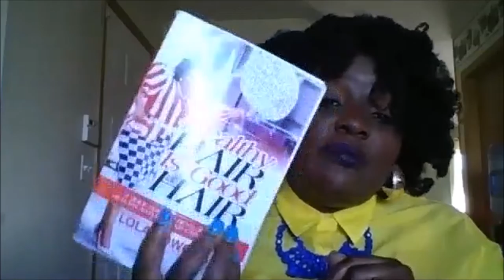Monday Motivation with Bukola #24 - Featuring Adefunke Lola Fowora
This edition of Monday Motivation with Bukola features Adefunke Lola Fowora, Founder, Editor-in-Kinks.

Lola Fowora is an encourager! A master motivator, wife, and mother to three wonderful daughters. She started her natural hair journey in 2003, and has been a natural hair enthusiast. She is an advocate for women embracing who they are, loving who they are, and being empowered to wear their natural hair and feel beautiful with it. She strongly believes that this is the core of our existence. If we have this peace and understanding within ourselves as women and girls, then wearing the natural hair is just an expression of that internal bliss.

Her experiences from taking care of her own natural hair, and her daughters’ led Lola to become an author of her first book: Healthy Hair Is Good Hair – A Quick Guide to Developing a Healthy Natural Hair Care Regimen.

Lola Fowora is a Business Analyst with a Bachelor’s degree in Banking & Finance from the University of Lagos, Nigeria, and a Master’s degree in Business Administration from Keller Graduate Management School.  She is the founder of Editorinkinks.com and lolafowora.com.
Born in Ibadan, Nigeria, she now resides in Chicago with her husband and daughters.

This channel is more than just beauty and fashions. It encompasses an array of topics, including, but not limited to inspirational, women empowerment, beauty, business, health, culture, entertainment and advocacy.

**EMPOWERMENT & HOPE SUMMIT**
Start the new year on a great note. Set achievable goals, make your dream a reality or just get your motivational level up.

** You are here for the CUTTING COMB from Bukola Braiding**

You can also connect with Bukola Oriola on her websites

**Want to be on the show as a guess or sponsor**